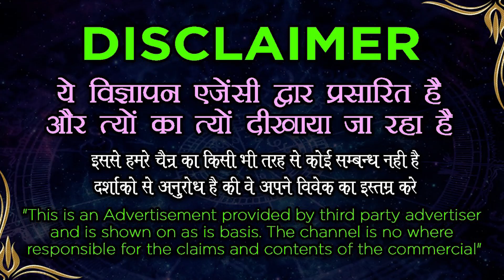Vashikaran Specialist - नाम लेते ही सामने वाला होगा आपके वश में , इस उपाय से